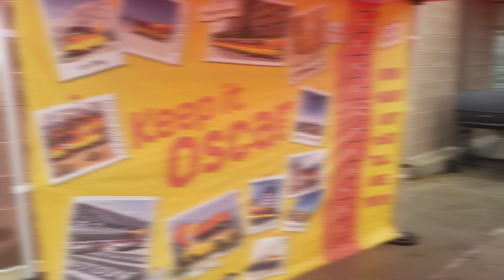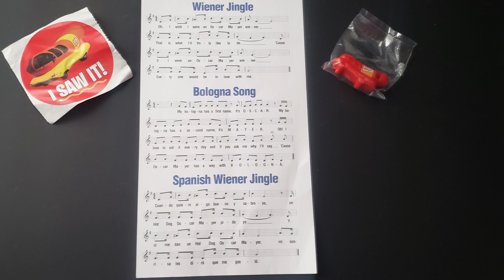Oh I Wish I Were an Oscar Mayer Wienermobile at Kroger in Dawsonville, GA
Oh I Wish I Were an Oscar Mayer Wienermobile

The Wienermobile tours year-round. We were able to get a unique look "inside" the Oscarr Mayer Weinermobile. Everyone should know the tune "Oh I Wish I Were An Oscar Mayer Weiner"

Check to see if the Oscar Mayer Weinermobile is going to be near you soon at "Where's My Dogs"